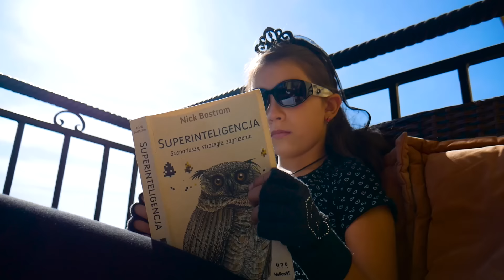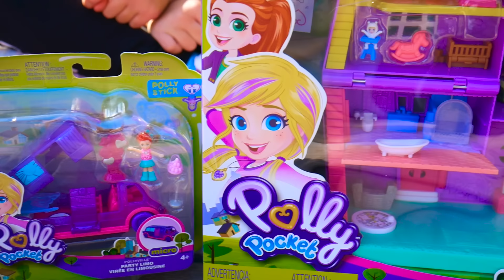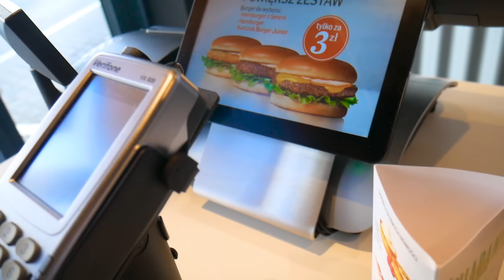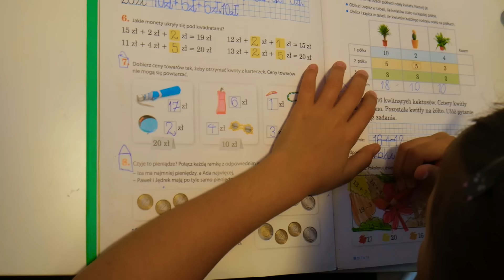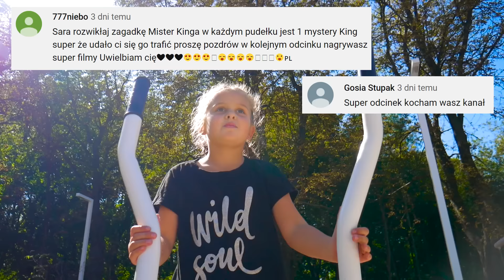24H MÓWIĘ NIE! Przyjaciółka nie chce mnie znać! #129 Sara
Hejka, dziś Wiktor dał mi nowe wyzwanie, przez które pokłóciłam się z przyjaciółką. Czy wszystko dobrze się skończyło? Zobaczcie sami!
Film zawiera lokowanie produktu